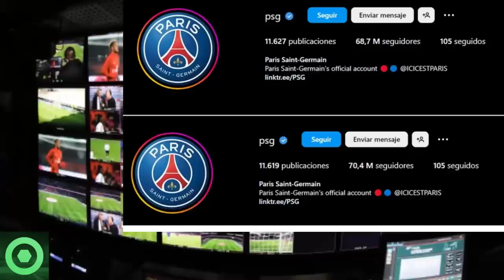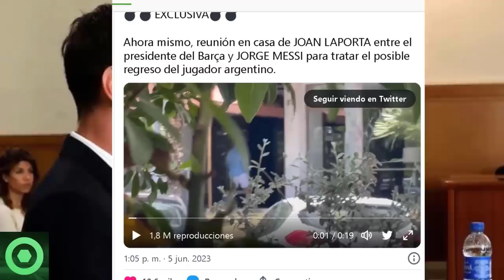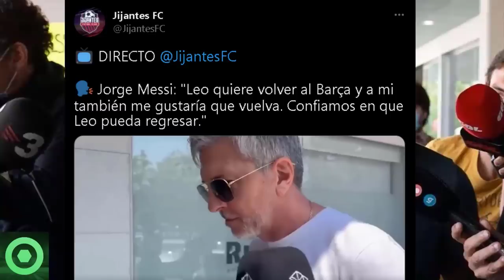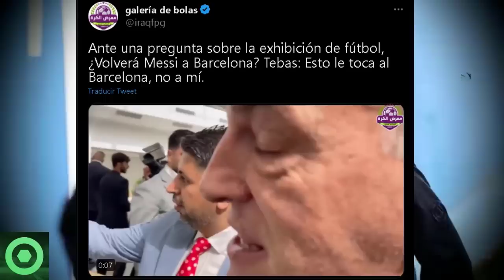🔴¡DEVASTADOR!😲 Estas Son Las Brutales Consecuencias De La Salida De LEO MESSI Del PSG Y Su DECISIÓN🟥